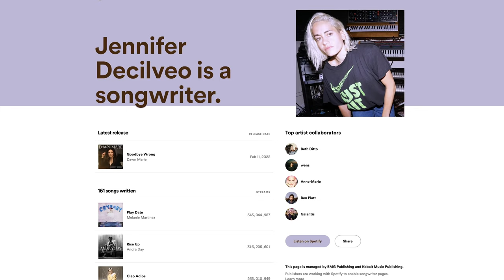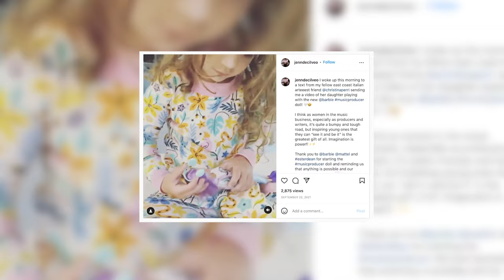SongwriterSaturday with Jennifer Decilveo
Jennifer Decilveo is a Grammy-nominated producer who started her career in finance and eventually made the jump to full-time artist and songwriter ✍️

In this episode of SongwriterSaturday, she shares insights into capturing magical moments during writing sessions, inspiring the next generation of women in the industry, and her overall journey 🎉